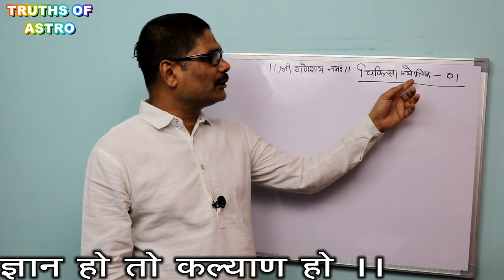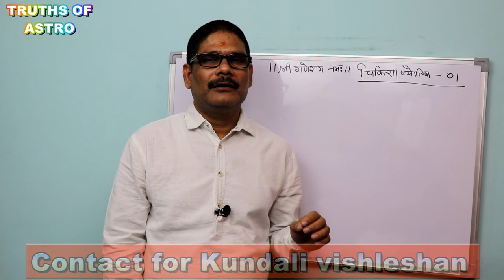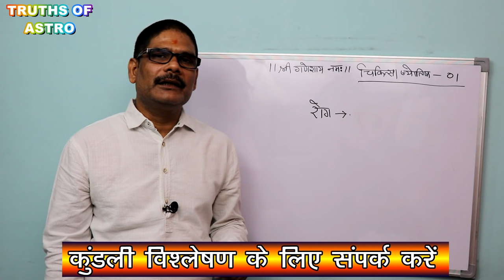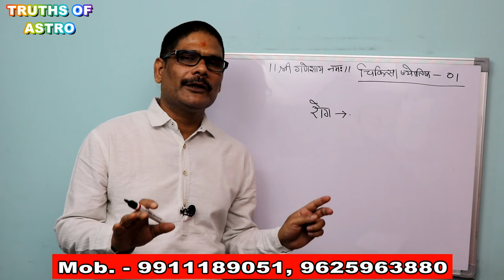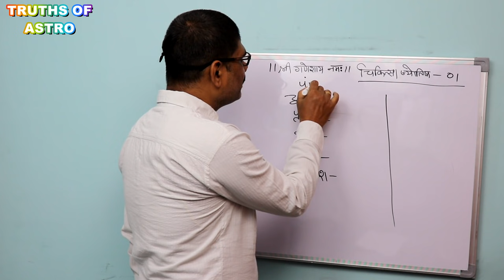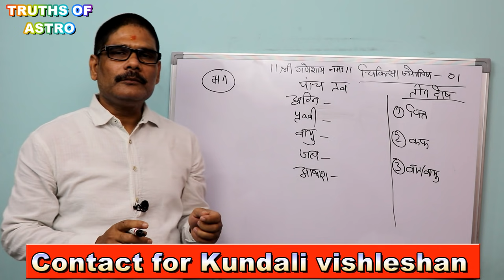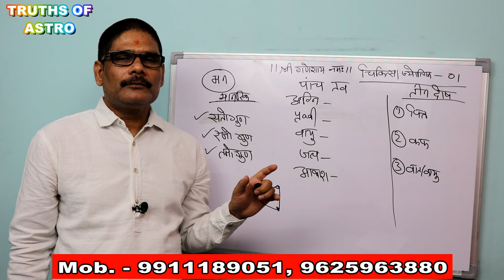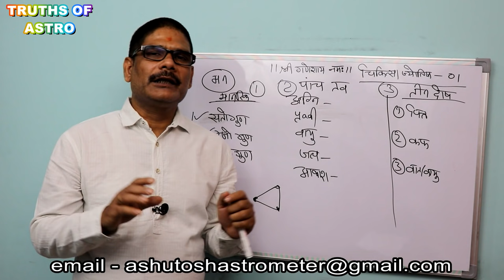Vedic Medical Astrology Lesson 01, ज्योतिष और रोग, astrology and disease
ब्रह्माण्ड पांच तत्वों से बना है - अग्नि, प्थ्वी, वायु, जल एवं आकाश । ब्रह्माण्ड में स्थित सभी चल और स्थुल पदार्थ इन्हीं पांच तत्वों से बना है । इसलिए मानव तन भी इन्हीं पांच तत्वों से बना है । इन्हीं पांच तत्वों के संतुलन बिगड़ने से हम बीमार पड़ते हैं ।
बीमारी कई प्रकार की होती है हम और आप उसे विभिन्न नामों से जानते हैं लेकिन कारण तीन ही है जिसे त्रिदोष आदि कहते हैं - ये तीन हैं - पित्त, कफ एवं वात ।
पित्त - सूर्य एवं मंगल
कफ - गुरु एवं शुक्र, चन्द्रमा
वात - शुक्र, शनि, चन्द्रमा
त्रिदोष - बुध
पांच तत्वों का स्वामित्व भी ग्रहों के पास है  -
अग्नि - सूर्य एवं मंगल
प्थ्वी - बुध
वायु - शनि
जल - चन्द्रमा एवं शुक्र
आकाश - गुरु

It's the best place for sorting out your curiosity about astrology. One can achieve the benefits from Jyotishacharya ShrawanJha "ASHUTOSH" an experience holder of 25 years in the field of astrology. You will surely get the best ever education and solutions regarding all the issues of your life over here.